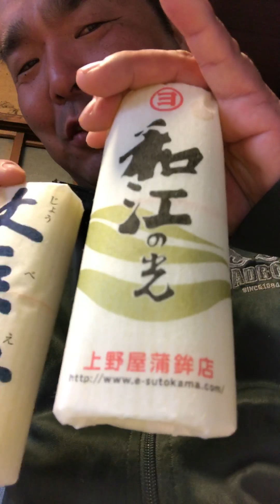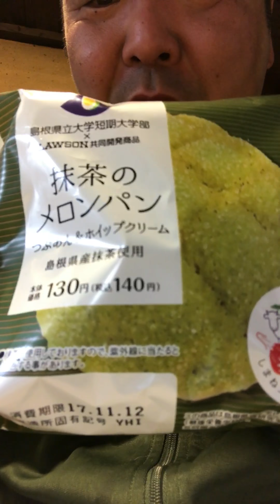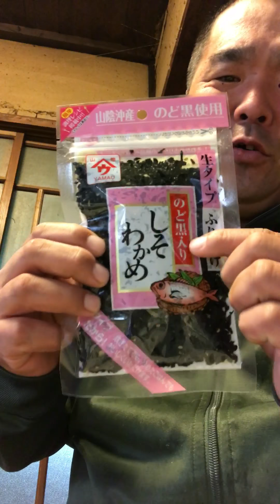島根県大田市特産品のご紹介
地元島根県大田市の特産品、お土産品の紹介です(°▽°)